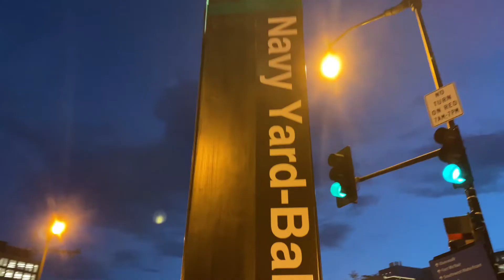Nightmare in Navy Yard | 2021 Official Trailer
For the vaccinated. For the mask wearers. Halloween is back!

Washington, DC. Scorpio Entertainment presents an open-air, pop-up dance party at the new HQO in Navy Yard.

Featuring DJ Tezrah (2-time Washington Blade Best DJ Award Winner, 9:30 Club, Echostage, Penn Social).

Includes open bar, food trucks, 1200 sq foot dance floor under an outdoor tented patio, LED foggers, lasers, strobe lighting, animatronics, glow gear, and a complimentary hotel stay & brunch for two for best costumes!